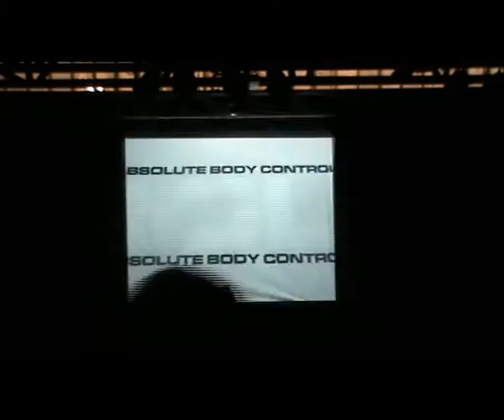Absolut Body Control beim Familientreffen in Sandersleben 2016 FT12